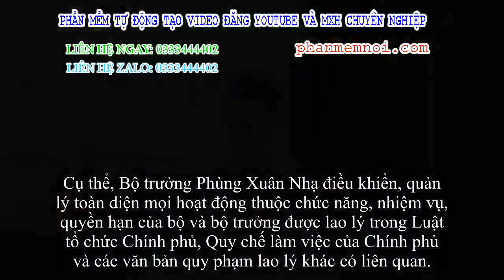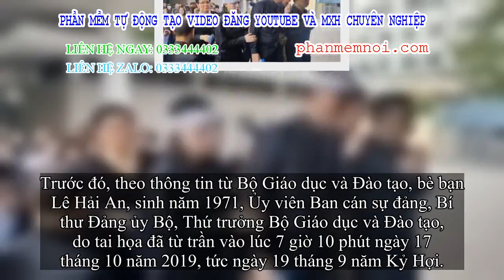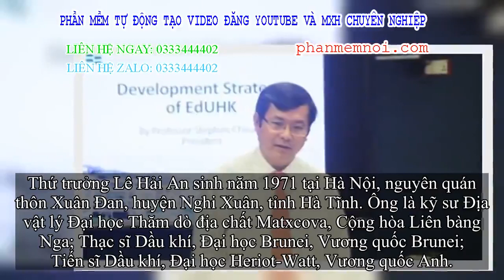✅ Phân công người phụ trách lĩnh vực giáo dục thay cố Thứ trưởng Lê Hải An